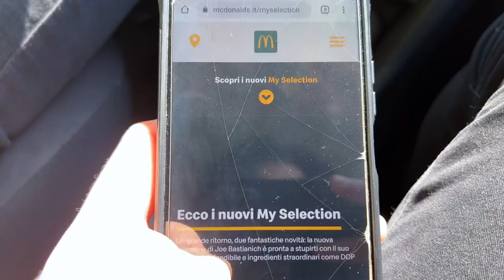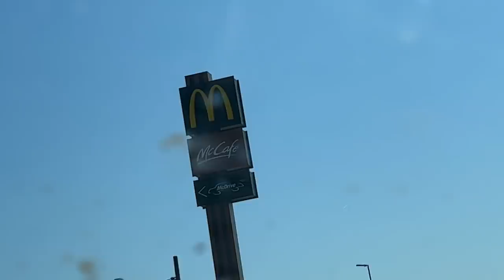*NEW* GOURMET Sandwich at McDonald's?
The "My Selection 2022" from Joe Bastianich was a real surprise! The sandwiches felt way healthier and overall made with better quality ingredients than regular Mcdonald's burgers.

Can't wait to try and show you more food, but now we need a few days to recover from this feast!

What do you like to get at McDonald's?  🤓

A short introduction about us...📖
Ciao! We are Matteo and Emiliano. We are two Italian best friends, musicians, and content creators!
We protect pasta during the day and make music at night 🍝🎵

GEARS WE USE:
Elgato Wave 3
Neweer Flapjack 10.6"
JBL Professional 305P MkII
Neewer 20-inch LED Ring Light Kit
Neewer USB LED Video Light
Iphone 13 ProMax
Sony FDRAX53/B 4K HD Video Recording
HP Pavilion 15 Business Laptop

Neewer Microphone Shield
AKG C214
Neumann TLM 107
Boom Microphone Stand
Alesis v61 midi keyboard
AKAI Professional LPK25
Elixir Acoustic Guitar Strings
Dunlop Tortex guitar picks